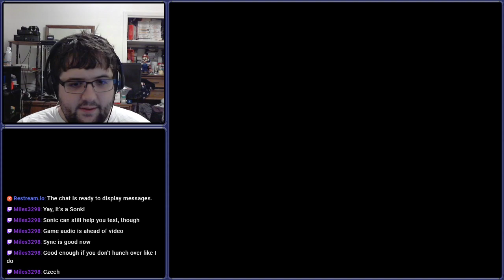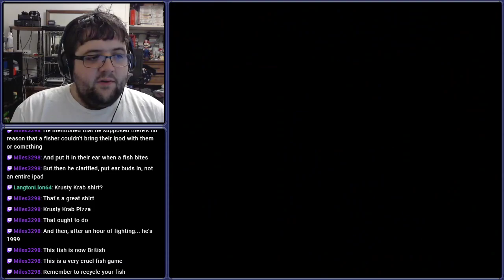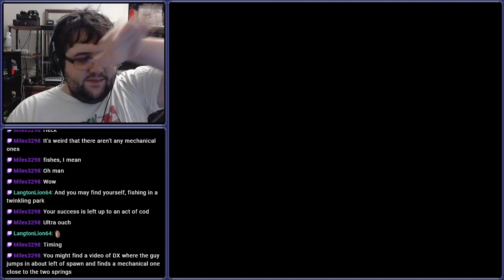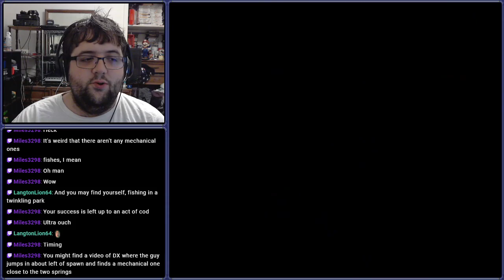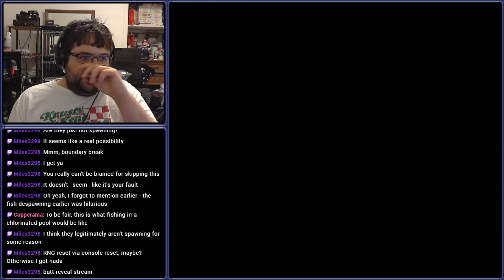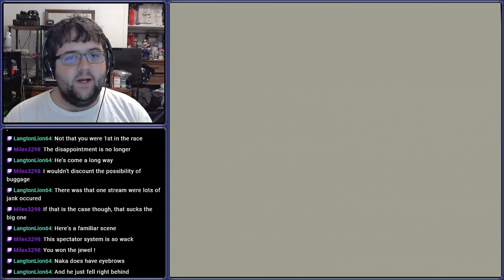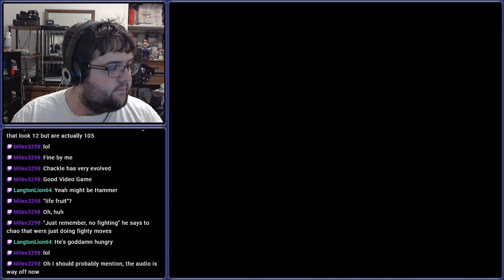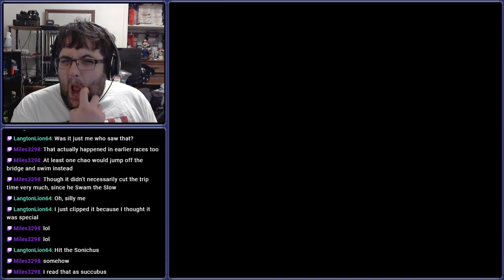[Stream] Sonic Adventure (Extra 6 - Emblem Hunting)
Hell hath no fury like a fisherman scorned